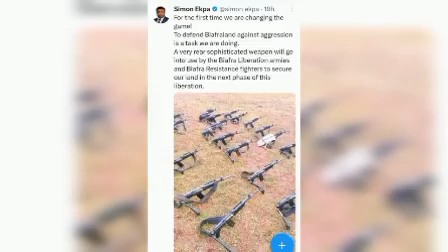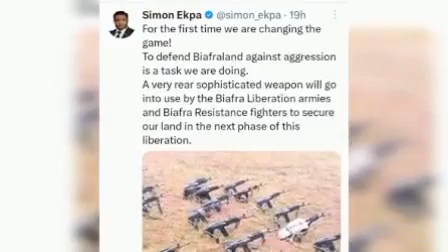RU$$!@N FINALIZE DISCUSSION WITH PM EKPA, AS 4 POWERFUL COUNTRIES WILL BE RAISING BIAFRA FLAG, ON 2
LISTEN AND LEARN DON'T FORGET TO SUBSCRIBE TO OUR YOUTUBE CHANNEL FOR MORE INTERESTING EPISODE OF BIAFRA ACTUALIZATION THE TRUTH MUST PREVAIL THE BIAFRAN STATE SHALL BE ACTUALIZED THE TRUTH MUST PREVAIL THE BIAFRAN STATE SHALL BE ACTUALIZED THE TRUTH MUST PREVAIL THE BIAFRAN STATE SHALL BE ACTUALIZED